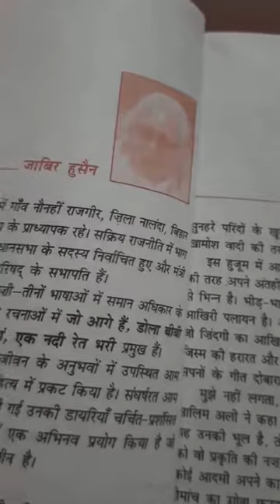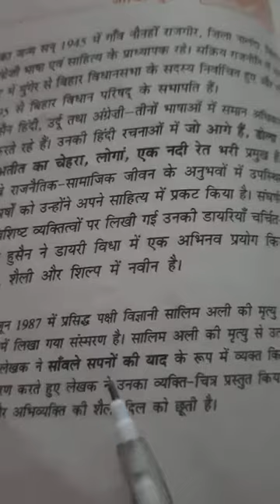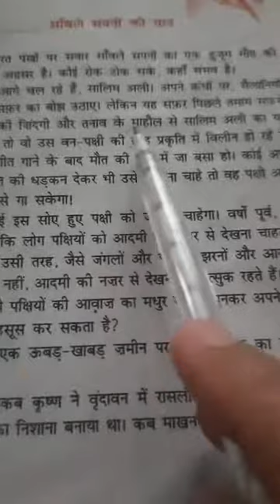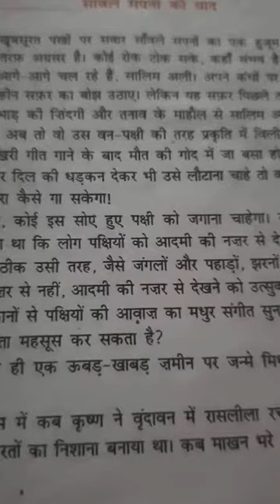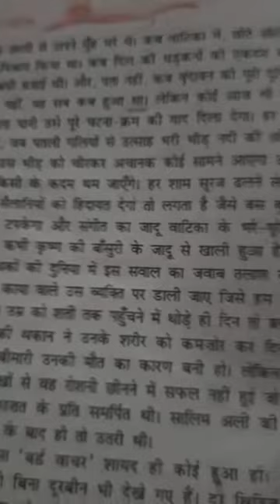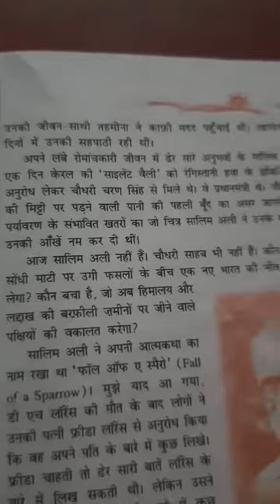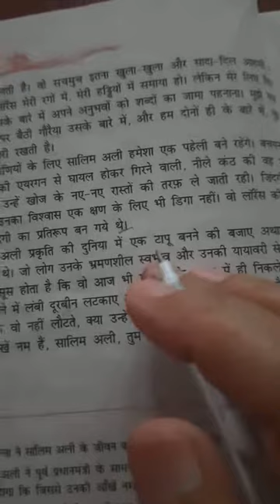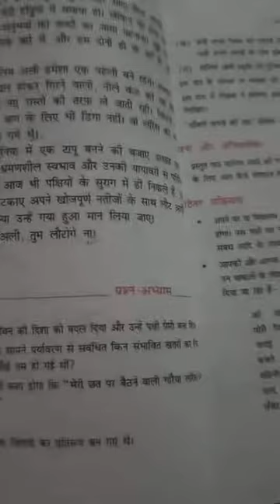कक्षा 9A पाठ 4:-( सांवले सपनों की याद)